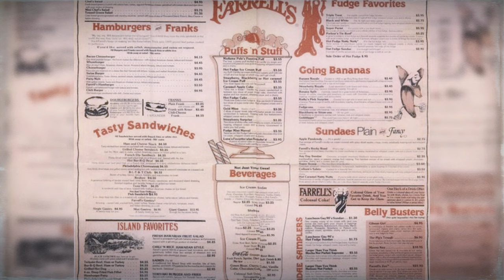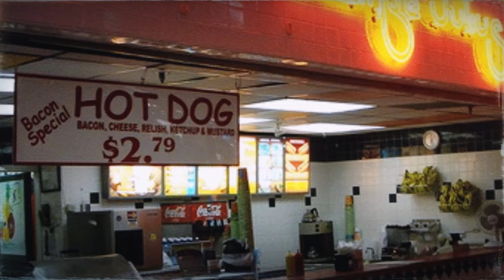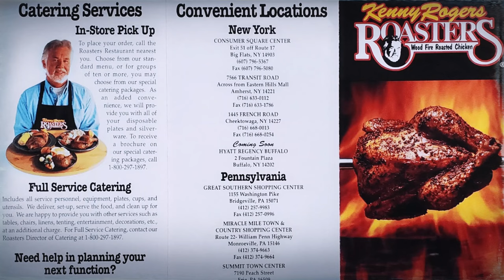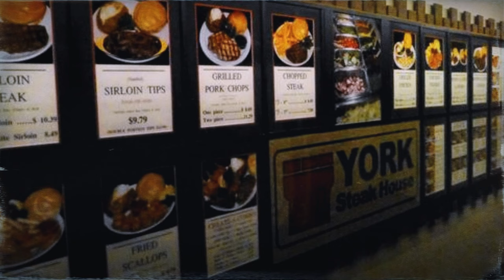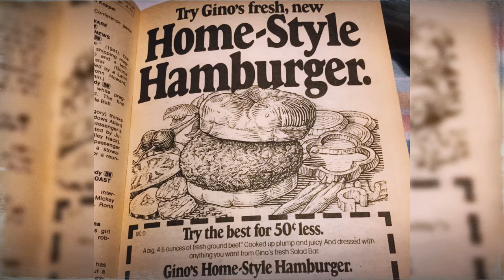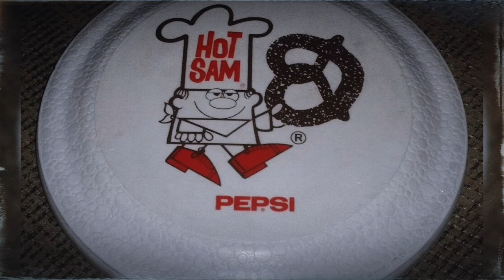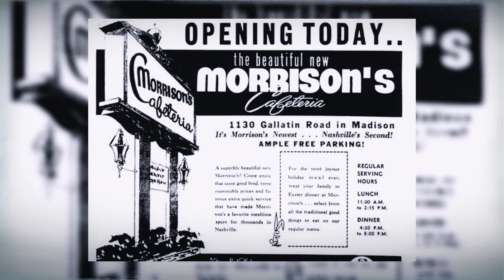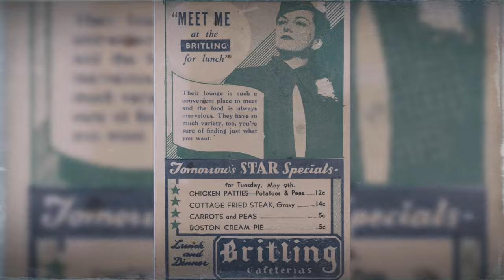10 Old Restaurants We Want Back! That No Longer Exist...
10 Old Restaurants and Mall Restaurants We Want Back! That Have Disappeared… | Forgotten Restaurants from the past.. Life in America!

Get ready to travel back in time and reminisce about old restaurants, defunct mall restaurants, and faded mall foods that once filled our hearts with joy and many of us have grown to love! These forgotten court restaurants, including Farrell's Ice Cream Parlour and Kenny Rogers Roasters, were part of our childhood memories. So today, join us to revive these shopping mall memories of these top 10 beloved places in America before that have faded away. From Hot Sam Pretzels to other restaurants we never see anymore, we're going to evoke nostalgic mall food memories you once loved but no longer exist!
Welcome to American Memory!

Your ticket to a journey through the nostalgic decades of USA history: the 1920s, 1930s, 1940s, 1950s, 1960s, 1970s, and 1980s. Join us as we reminisce about vintage eras of the past, like the old movies and nostalgic TV commercials.

Step back in time with us to revisit the golden age, from when people wore bell-bottom jeans to when disco music ruled the dance floors. We'll show you how American life used to be fun and how baby boomers used to watch TV.

Let's look at old pictures together and recall your childhood memories. Whether you love old stuff or just want to learn more about American culture from the 20th century, you're in the right place. So, come along and join us on this nostalgic trip down memory lane through the forgotten memories of the United States.